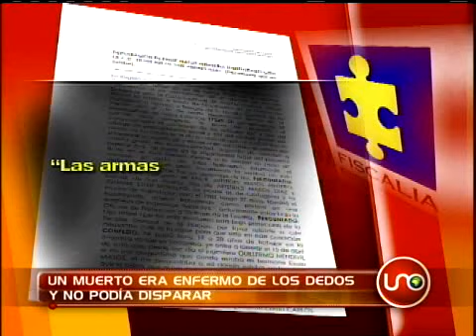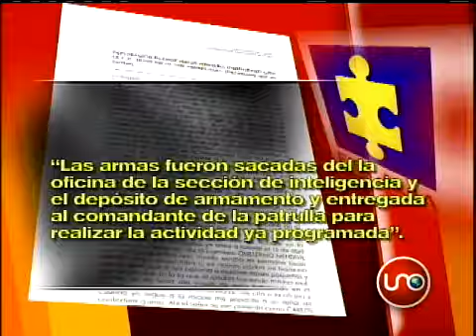Un muerto era enfermo de los dedos y no podía disparar